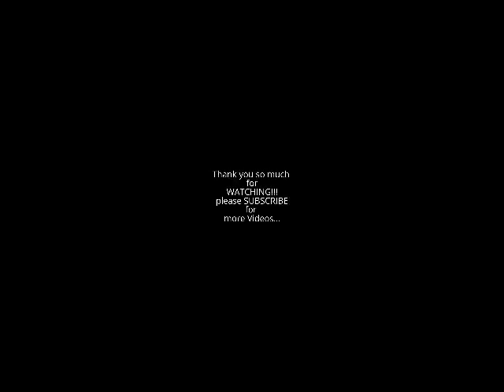Karaoke moment - mybezycouzANNAbday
Bonding with cousins..miz this moment..